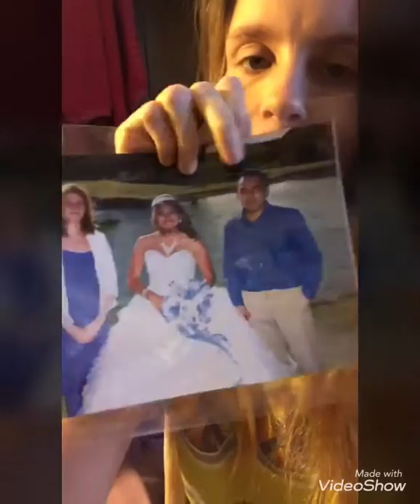VLOG 29/30| MY DOCTOR SAID....